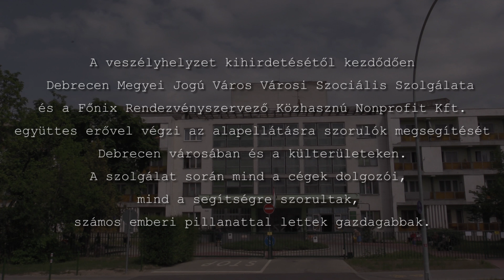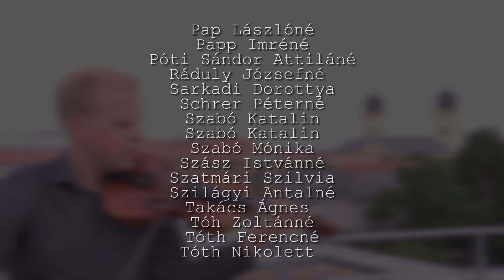LÉLEKMENTÉS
A veszélyhelyzet kihirdetésétől kezdődően Debrecen Megyei Jogú Város Szociális Szolgálata és a Kölcsey Központot üzemeltető Főnix Rendezvényszervező Közhasznú Nonprofit Kft. együttes erővel végzi az alapellátásra szorulók megsegítését Debrecen városában és a külterületeken. A szolgálat során a szociális gondozók és a kulturális rendezvényeket szervezők egyaránt megtapasztalták, hogy a szeretettel és odaadással végzett hivatásról - az élet minden területén - ugyanazok a szavak jutnak az eszünkbe.